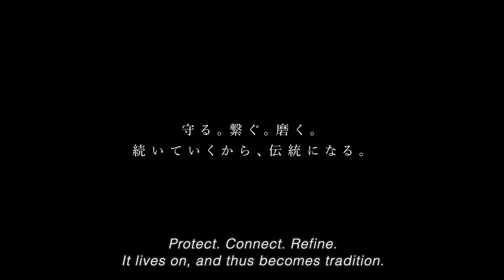The People and Techniques Behind Bunraku－The World of Traditional Performing Arts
Original video contents introducing The World of Traditional Performing Arts. From Kabuki costumers to Bunraku wig masters and Noh mask carvers, meet the people and techniques that support Japan's performing traditions.

UNESCO Intangible Cultural Heritage Special Exhibition
The World of Traditional Performing Arts
Kabuki, Bunraku, Noh and Kyogen, Gagaku, Kumi-odori
Venue: Hyokeikan, Tokyo National Museum (Ueno Park)
Period: January 7 – March 13, 2022
Organizers: Agency for Cultural Affairs, Japan Arts Council, Tokyo National Museum, The Yomiuri Shimbun